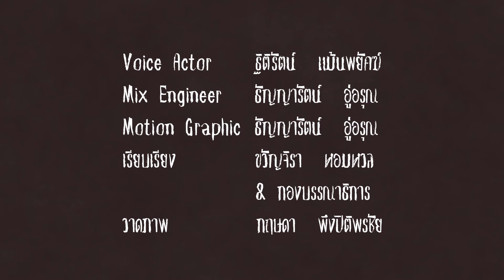โคเนี้ยวยอดนักสืบ ǀ 50 ผีดุที่สุดในโลก ǀ ตอน ผีหลังกลวง